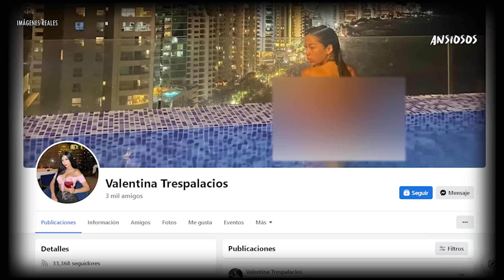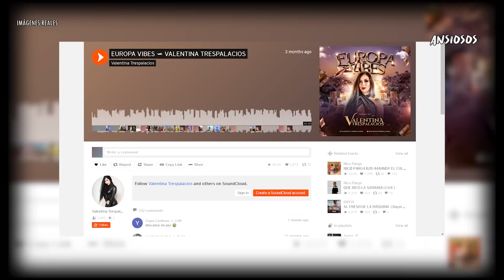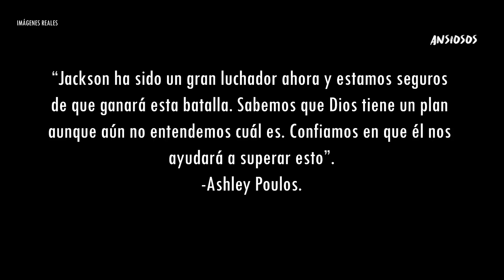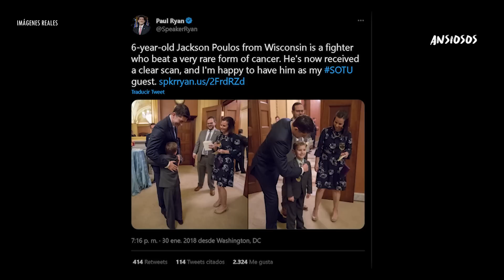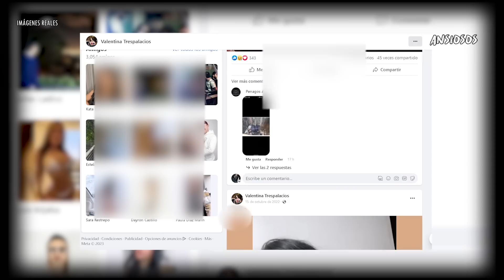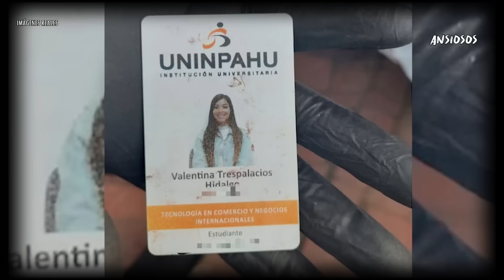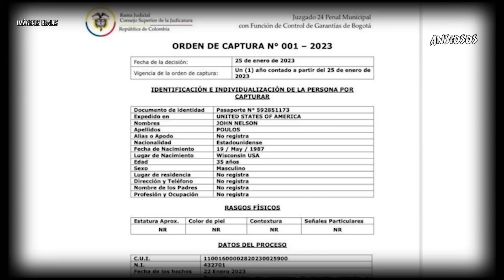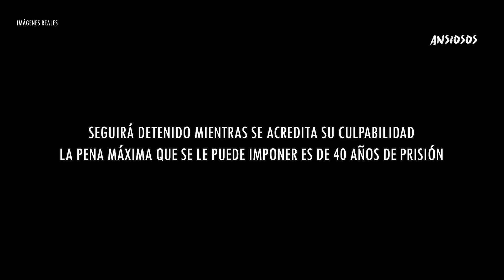Jonh Poulos EL CASO de la DJ COLOMBIANA | VALENTINA TRESPALACIOS ERA UNA CONOCIDA DJ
En este video conoerás la cronología de un caso que se ha hecho viral en estos últimos días.